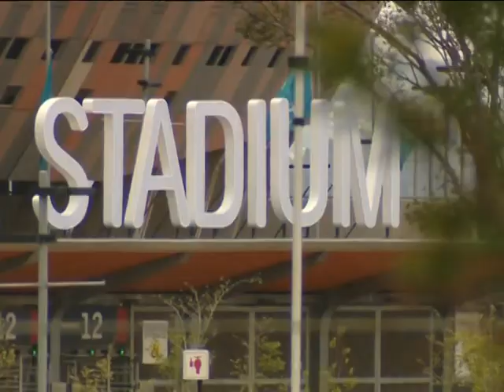O BRAÇO ARMADO DE MANDELA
O UmKhonto We Sizwe (A Lança da Nação) foi o braço armado do ANC lançado por Nelson Mandela, nos anos 60, para combater o apartheid. Na hora do Adeus a Madiba, desfilaram no centro do Soweto, em homenagem a um lider histórico.